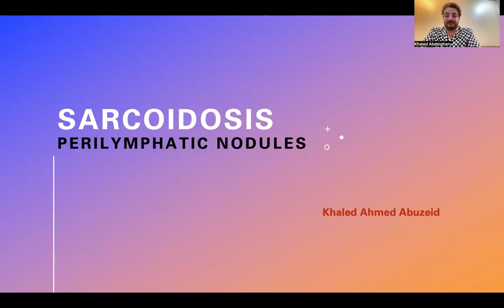Diagnosis of Sarcoidosis by perilymphatic nodules (English version)